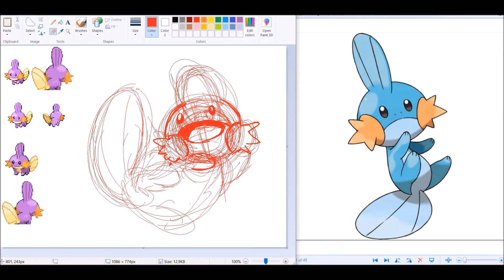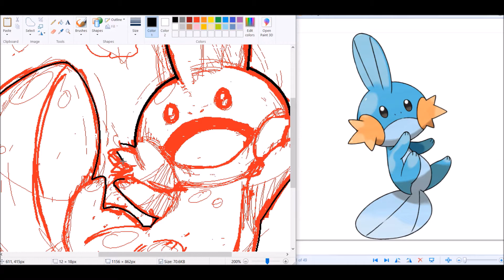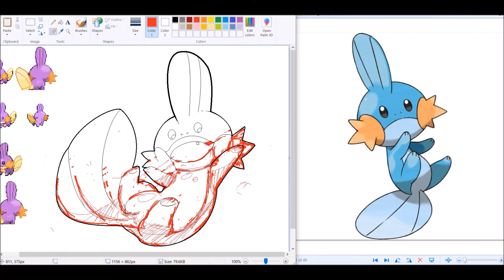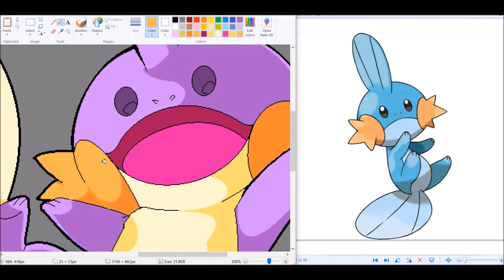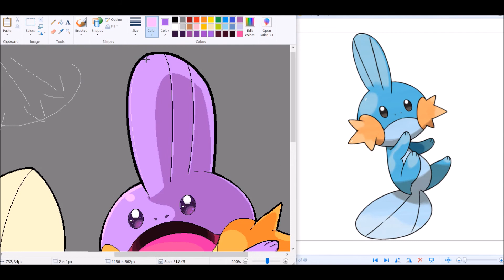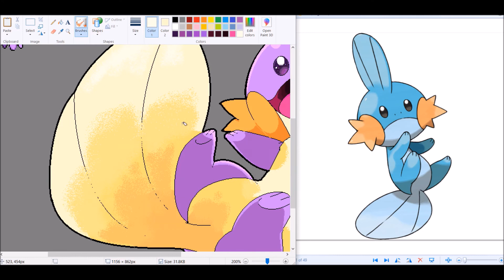Shiny Mudkip [Speedpaint] (REDEX!)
This is what i'd like to call...a litlle re-dex' orating
ahha...ah i crack myself up. But no really i wanted to redo one (or some) of my old pieces i've done in the past, especially ones that felt a little shoddy to me now. SO, i might drop some of these in the future.